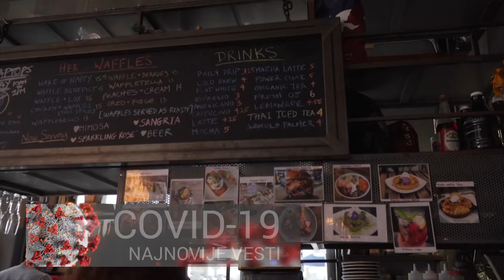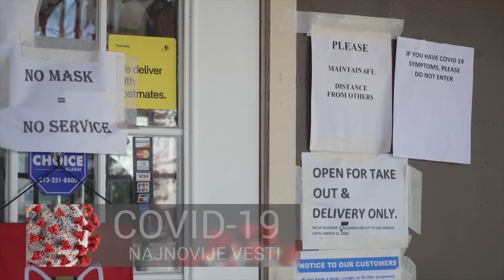Korona virus u Srbiji i svetu (05. 08. 2020)